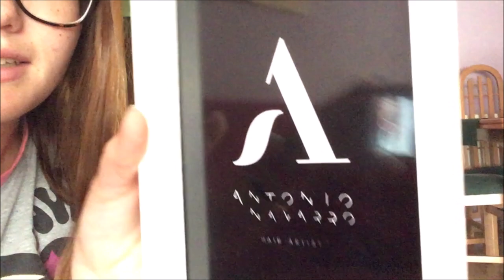Fiestas de Albudeite + Compras con mama + Tarde de hermanas + Fiestas de Murcia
Bienvenidos a vuestro canal! Mi nombre es Laura y tengo mucha ilusión por este nuevo proyecto.